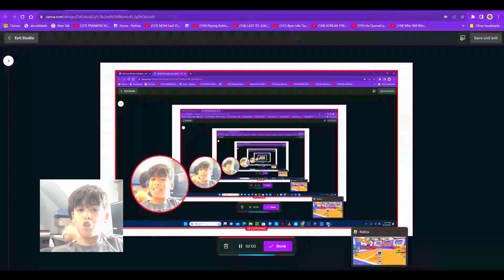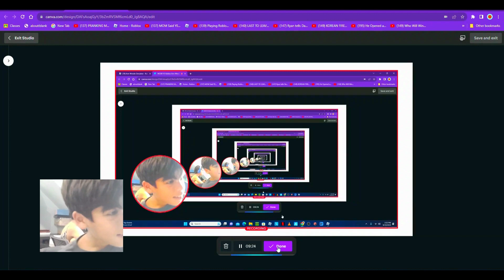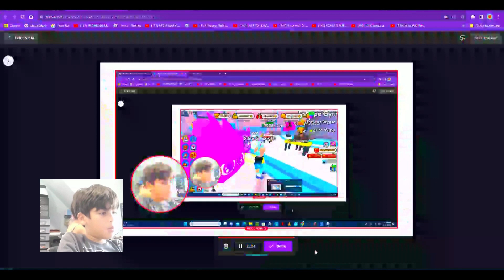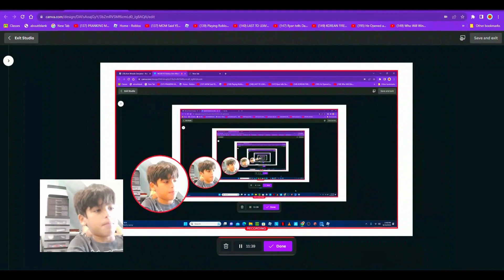NOOB VS Roblox Arm Wrestle Simulator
In this game:
🏋️ Use Equipment To Exercise
💪 Arm Wrestle Against Others To Earn Wins
🐶 Collect Pets & Reach New Gyms!

I will do a video of unboxing the play button!

Hope you enjoy my videos! Have a great day!

My Discord User: crazyoscar123